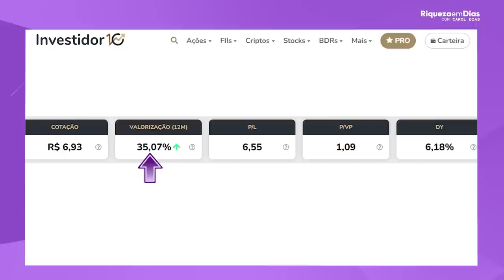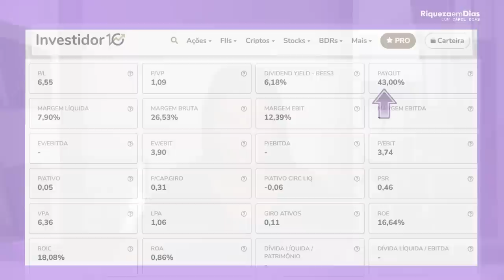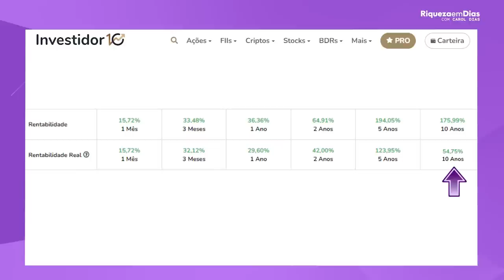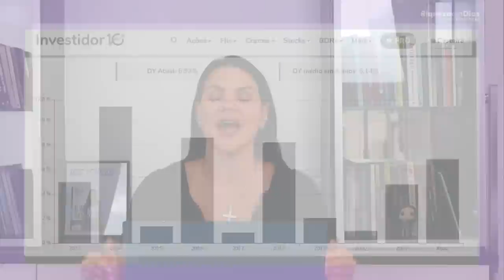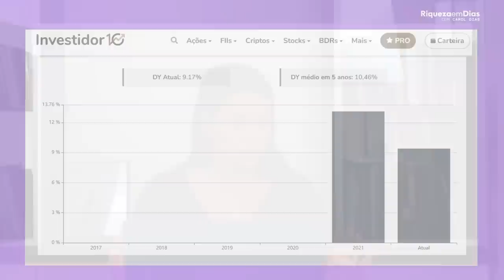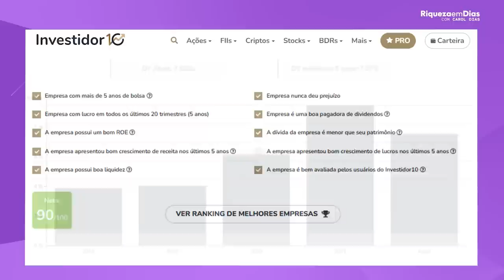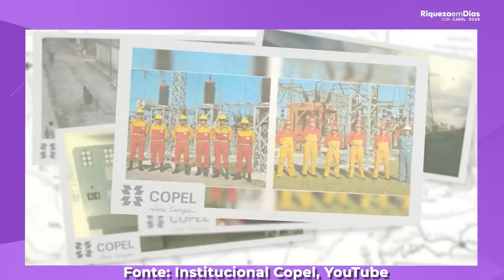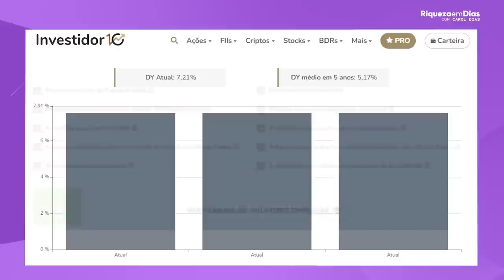TOP 10 AÇÕES BARATAS PARA INVESTIR EM FEVEREIRO DE 2023! | AÇÕES COM P/VP BAIXO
🎯🎯 Quais as melhores ações para INVESTIR agora, em DEZEMBRO DE 2022 segundo o P/VP? Separei 10 ações com potencial e que estão descontadas segundo o P/VP para investir em 2022.

Nesse vídeo você vai ver:

00:00​ Tema do vídeo: TOP 10 AÇÕES BARATAS PARA INVESTIR EM FEVEREIRO DE 2023! | AÇÕES COM P/VP BAIXO
00:49 10° ação para investir: BANESTES
02:07 O que é P/L
07:55 9° ação para investir: Gerdau
11:15 8° ação para investir: ENBR3
13:29 7° ação para investir: TELEFONICA BRASIL
15:35 6° ação para investir: lavvi
18:51 5° ação para investir: Santander
20:58 4° ação para investir: MOVIDA
22:59 3° ação para investir: BANCO BRADESCO
25:34 2° ação para investir: COPEL
27:50 1° ação para investir: BANCO ABC